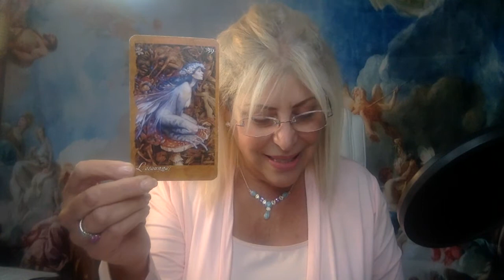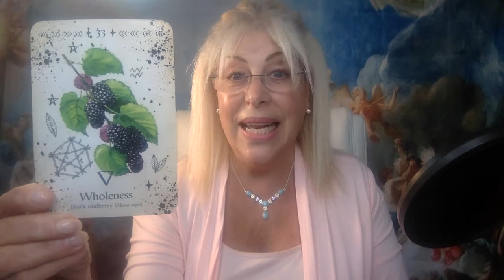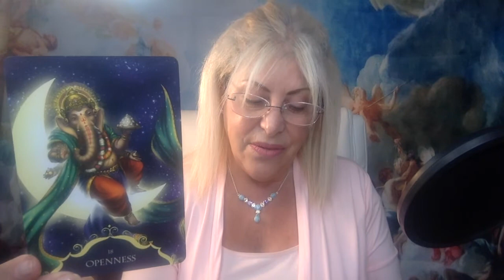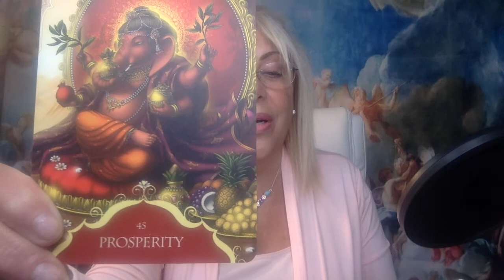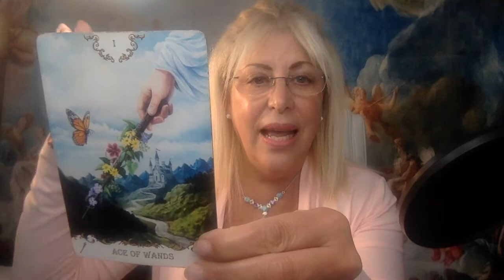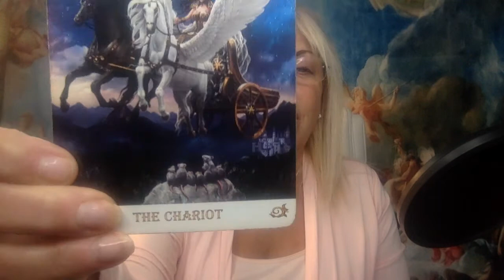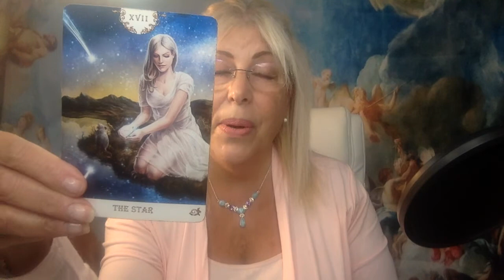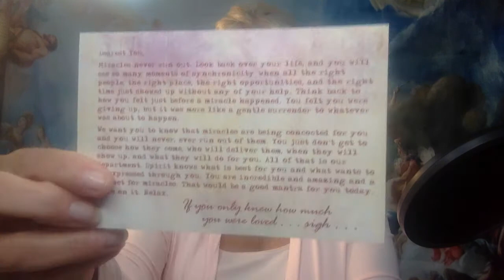Walk- In Angel Ariel's Weekly Wisdom March 20--March 26, 2022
Claire Candy Hough/Angel Ariel is a two-time #1 Amazon international bestselling Author, Radio/TV Host, a Reiki Master/ Teacher, gifted Intuitive Counselor, Healing Practitioner, Clairvoyant/Psychic Tarot Reader, and angelic Walk-In, Angel Ariel.

If you would like to donate, you can make your contribution to Claire Candy's/Angel Ariel's Angel Healing House PayPal account

After her angelic Walk-In experience, Claire Candy created her business Angel Healing House 19 years ago in 2003. To book an individualized Intuitive Counseling, Angel Tarot Reading, Reiki Healing Session, Past Life Healing/Ancestral Clearing Session, Twin-Flame Energetic Reconnection Sessions or to learn Reiki, please call (PST) or visit Angel Healing House

Tune into Claire Candy/Angel Ariel every week on her Angel Healing House Blog Talk Radio Show now in its 11th year for channeled messages from her angelic family The Posse of Angels and for listeners to call in for free-mini Angel Readings

To purchase Claire Candy Hough’s award-winning #1 Amazon International Bestselling books, "One True Home-Behind the Veil of Forgetfulness", "I Am an Angelic Walk-In-The Autobiography of Angel Ariel" and "Angels of Faith" visit Amazon Angel Healing House angelhealinghouse.com or Amazon and as audiobooks on Audible